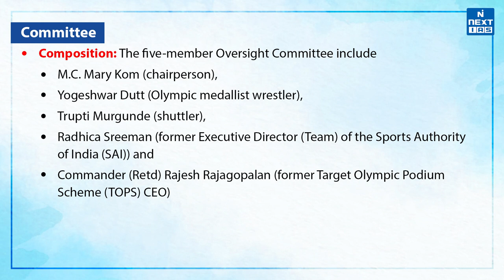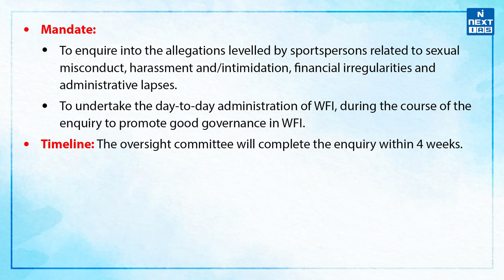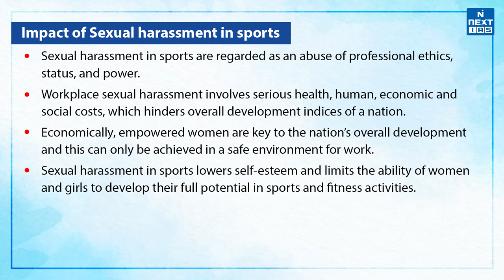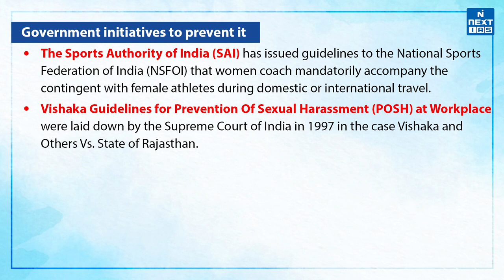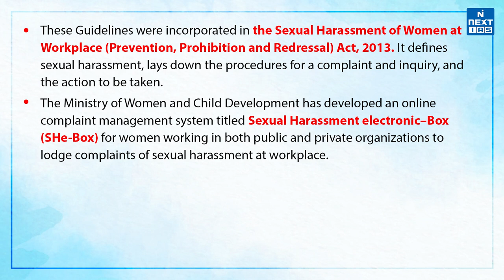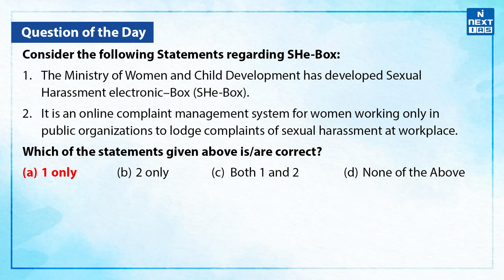Why are Women Wrestlers Protesting against WFI | Sexual Harassment at Workplace - UPSC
The Ministry of Sports has formed an Oversight Committee headed by Mary Kom to investigate the charges levelled by some prominent wrestlers against Wrestling Federation of India (WFI) president Brij Bhushan Sharan Singh.

1. About the News.
2. Mary Kom Committee
3. Committee's Mandate
4. Sexual harassment at workplace.
5. Impact of Sexual harassment in sports.
6. Government initiatives to prevent it.
7. Sports Authority of India (SAI).
8. Vishaka Guidelines for Prevention Of Sexual Harassment (POSH) at Workplace.
9. Sexual Harassment electronic–Box (SHe-Box).
10. Wrestling Federation of India (WFI).

Happy Learning
 @NEXT IAS ​